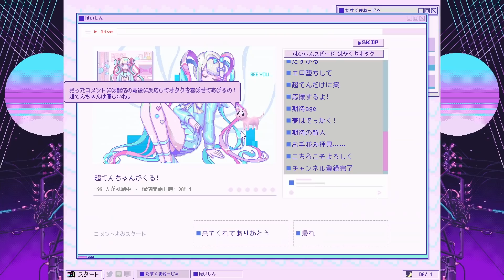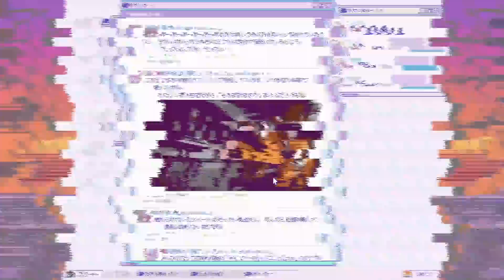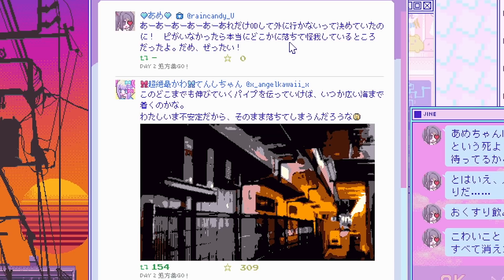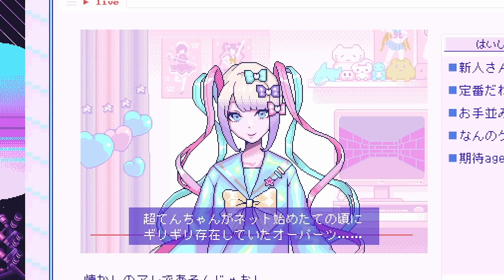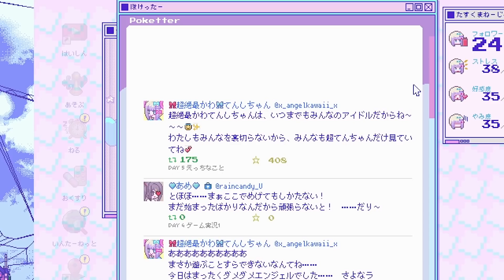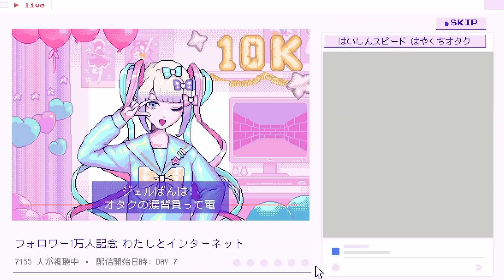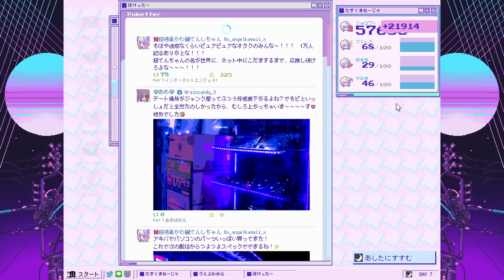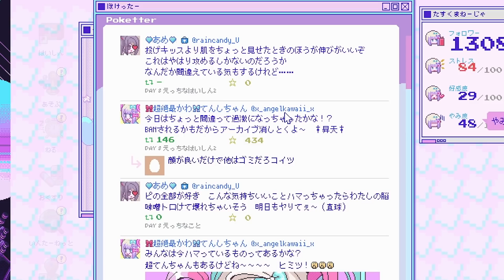メンヘラ実況者がメンヘラ育ててみた結果【NeedyGirlOVERDOSE】はつめ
はつめです。

👶今日のコラボ相手

🕹PS4
【ArcadeController】 Razer Panthera

【HeadSet】 Razer Kraken Pro V2 Quartz
🖱PC
【Monitor】 I-O DATA EX-LDGC251UTB

【HeadSet】 Razer KrakenPro V2 Quartz

【Mouse】 Razer Viper ULTMATE

【MousePad】 Razer Invicta Quartz

Design: Asteroid (@Asteroid0000)
OP sound: 春野 (@xupxq_)
Illustration: ham (@HamHampy)
※敬称略